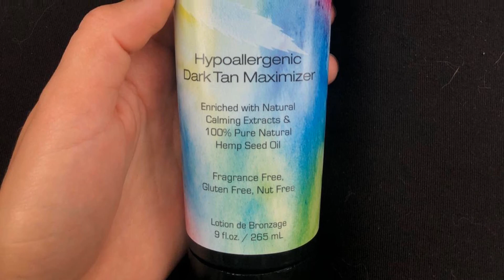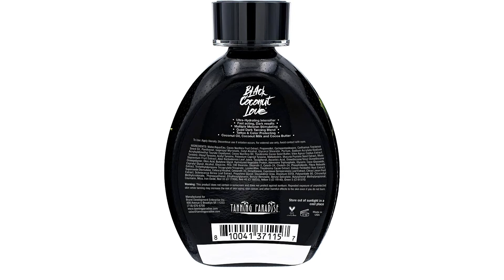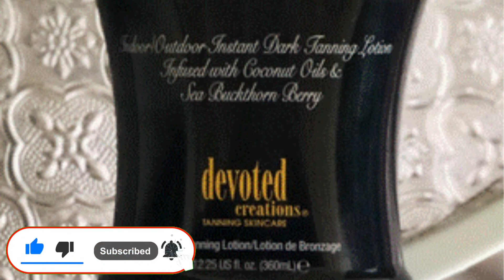✅ Best Indoor Tanning Lotions with Bronzer: Indoor Tanning Lotions with Bronzer (Buying Guide)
Are you looking for the best indoor tanning lotions with bronzer on Amazon? In this video, we've compiled a list of the five best indoor tanning lotions with bronzer on the market!

👇 Product Links 👇

1️⃣ Sun Bum Browning Lotion

2️⃣ Hempz Dark Tan Maximizer

3️⃣ Tanning Paradise Black Coconut Love Tanning Lotion

4️⃣ Devoted Creations Facial Tanning Lotion

5️⃣ Devoted Creations Dark Tanning Lotion

👇 Content Times 👇

00:00 - Introduction
00:26 - 1️⃣ Sun Bum Browning Lotion
01:55 - 2️⃣ Hempz Dark Tan Maximizer
02:56 - 3️⃣ Tanning Paradise Black Coconut Love Tanning Lotion
04:14 - 4️⃣ Devoted Creations Facial Tanning Lotion
05:17 - 5️⃣ Devoted Creations Dark Tanning Lotion

Portions of footage found in this video are not original content produced by Go Style List. Portions of stock footage of products were gathered from multiple sources including amazon manufactures, fellow creators and various other sources.

"All claims, guarantees and product specifications are provided by the manufacturer or vendor. Go Style List cannot be held responsible for these claims, guarantees or specifications" (ad)